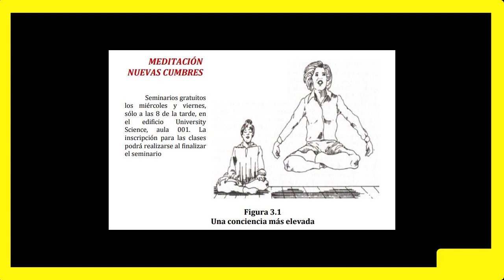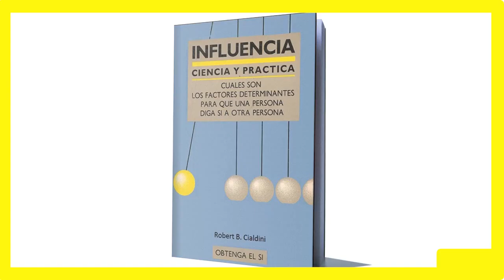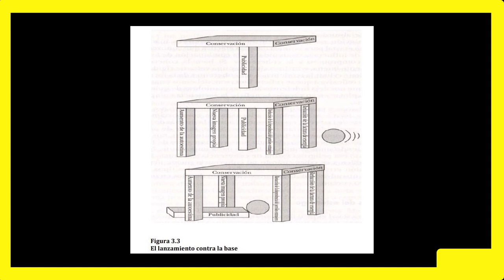📘 Audiolibro INFLUENCIA, Robert Cialdini, Capítulo # 3 (MARKETING, Psicología)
Te presentamos el tercer capítulo de INFLUENCIA, uno de los libros más recomendados a los amantes del Marketing. En él, aprenderás técnicas para lograr que tus posibles clientes se decidan por tu producto, servicio o marca,  basado en experimentación científica real. Cialdini postula las 6 leyes de influencia que se encuentran detrás de cualquier intento de persuasión, y se emplean para conseguir la conformidad del receptor.